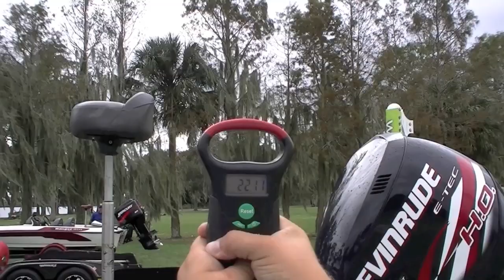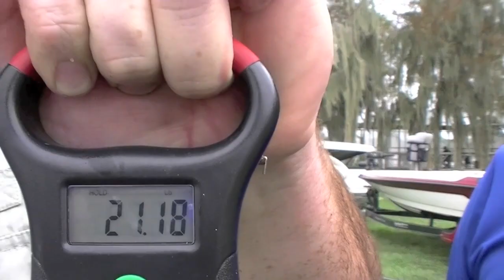Fishing Florida Radio Lake X Challenge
When the boys get an invitation to the infamous Lake X, it's a competition right away.  Team Mike with Ken Duke and Neal Lazzarus versus Team Steve with UCF Reel Knight Fishing Team, Hunter and Kyle and special guest, Elite B.A.S.S. Angler Bobby Lane.  Who will win the 4 hour bass fishing competition?  Watch to find out.